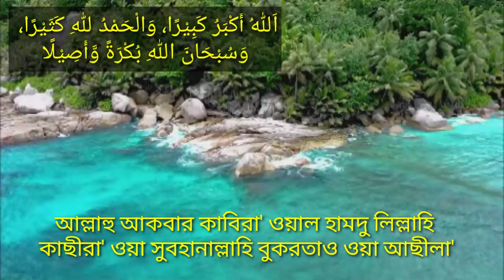যে দোয়ার জন্য আকাশের দরজা খুলে দেওয়া হয়। নামাজে পড়ার দোয়া। Islamic life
Assalamu alaikum!

মোবাইল: ০১৩১৬১২৬১১৩

যে দোয়ার জন্য আকাশের দরজা খুলে দেওয়া হয়। নামাজে নামাজ শুরু করে পড়বেন তথা আল্লাহু আকবার বলে জানা পড়ার পর পড়বেন।

اَللهُ أَكْبَرُ كَبِيْرًا، وَالْحَمْدُ للهِ كَثَيْرًا، وَسُبْحَانَ اللهِ بُكْرَةً وَّأَصِيْلًا

বাংলা উচ্চারণ-
আল্লাহু আকবার কাবিরা' ওয়াল হামদু লিল্লাহি
 কাছীরা' ওয়া সুবহানাল্লাহি বুকরতাও ওয়া আছীলা'
অর্থ-
আল্লাহ অনেক বড়, সমস্ত প্রশংসা অনেক প্রশংসা আল্লাহর জন্য, এবং সকাল সন্ধ্যায় আল্লাহর পবিত্রতা বর্ণনা করছি।
মুসলিম শরীফ-৬০১

জাবের (রাযিয়াল্লাহু আনহু) বলেন, নবী (সাল্লাল্লাহু আলাইহি ওয়াসাল্লাম) এরশাদ করেন, ইবলীস তার আসন পানিতে (সমুদ্রে) রাখে এবং সে তার বাহিনীকে অভিযানে প্রেরণ করে আর সর্বাপেক্ষা প্রিয় সেই শয়তান হয়, যে সবার থেকে বেশি ফেতনা-ফ্যাসাদ সৃষ্টি করে। অভিযান শেষে সকলেই অভিযানের সফলতা সরদার শয়তানের কাছে পেশ করতে থাকে। অতঃপর সরদার বলে, তোমরা কেউ কোন বড় ধরনের কাজ করে আসতে পারনি। অতঃপর সরদারের কাছে এক ছোট শয়তান এসে বলে, আমি অমুক ব্যক্তিকে ততক্ষণ পর্যন্ত ত্যাগ করিনি যতক্ষণ না আমি তার ও তার স্ত্রীর মাঝে বিচ্ছেদ ঘটিয়েছি। এরপর রাসূল (সাল্লাল্লাহু আলাইহি ওয়াসাল্লাম) বললেন, শয়তানের সরদার সেই ছোট শয়তানকে তার নিকটতম করে নেয় ও বলে, তুমি কতইনা উত্তম। অন্য এক বর্ণনায় আছে যে, বড় শয়তান ছোট শয়তানের সাথে আলিঙ্গন করে। (মুসলিম)

এ প্রকারের পরিচয়ঃ

এটি যাদুর এমন এক কর্ম যা স্বামী-স্ত্রীর মাঝে বিচ্ছেদ বা দু’বন্ধুর মাঝে বা দু'অংশীদারের মাঝে হিংসা ও বিদ্বেষ সৃষ্টি করে।

যাদুর মাধ্যমে বিচ্ছেদ ঘটানোর প্রকারভেদঃ

১ । মা ও সন্তানের মাঝে বিচ্ছেদ ঘটানো।

২। পিতা ও সন্তানের মাঝে বিচ্ছেদ ঘটানো

৩। দু'ভাইয়ের মাঝে বিচ্ছেদ ঘটানো।

৪ । বন্ধুদের মাঝে বিচ্ছেদ ঘটানো।

৫ । ব্যবসায় শরীকদের মাঝে বিচ্ছেদ ঘটানো।

৬ স্বামী ও স্ত্রীর বিচ্ছেদ ঘটানো। আর এই প্রকারটি সর্বাপেক্ষা ভয়ানক এবং তা বেশি প্রচলিত।

বিচ্ছেদের যাদুর আলামত

১ । হঠাৎ ভালবাসা থেকে শক্রতায় পরিণত হওয়া ।

২। উভয়ের মাঝে অধিক সন্দেহ সৃষ্টি হওয়া।

৩ । পরস্পর ক্ষমা না চাওয়া ও ক্ষমা না করা।

৪। অতিমাত্রায় মতবিরোধ সৃষ্টি হওয়া যদিও তা সামান্য ব্যাপারকে কেন্দ্র করে।

৫। স্ত্রীর সৌন্দর্য অসুন্দরে পরিণত হওয়া। যদিও সে খুবই সুন্দরী হোক স্বামীর কাছে নিকৃষ্ট মনে হওয়া। আর স্ত্রীর কাছে স্বামী নিকৃষ্ট উপলব্ধি হওয়া।

৬। যাদুগ্রস্তের নিকট অপর জনের প্রত্যেক কৰ্মই অপছন্দ হওয়া।

৭। যাদুগ্ৰস্ত অপর পক্ষের বসার স্থানকে অপছন্দ করা। যেমনঃ স্বামী গৃহের বাইরে খুব ভাল করে ঘরে প্রবেশ করলেই অন্তরে অতিসংকীর্ণতা বোধ করে। ইবনে কাসীর (রাহেমাহুল্লাহ) বলেনঃ স্বামী-স্ত্রীর বিচ্ছন্নতার যাদুর ফলে যাদুগ্ৰস্ত অপরজনকে কুদৃষ্টিতে দেখবে বা সন্দেহের দৃষ্টিতে দেখবে বা এ ধরনের অন্যান্য বিচ্ছেদ সৃষ্টিকারী বিষয়ে পতিত হবে। (তাফসীর ইবনে কাসীরঃ ১/১৪৪)